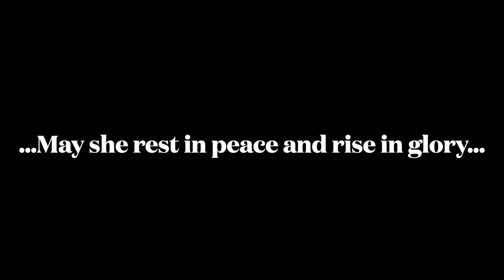Mechelle Ellis - Montage